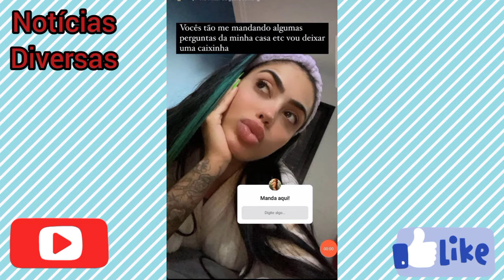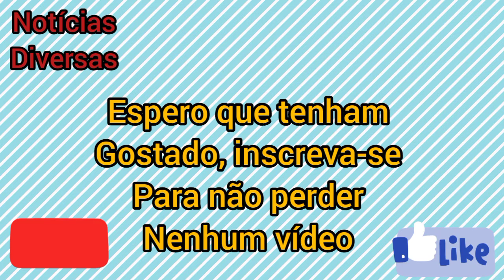MIRELLA RESPONDE PERGUNTAS SOBRE A SUA CASA NOVA